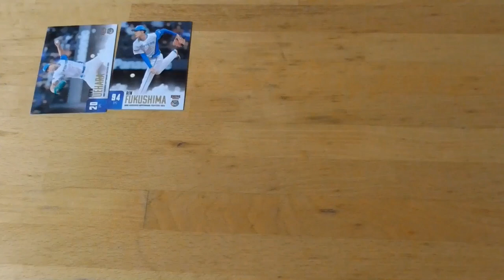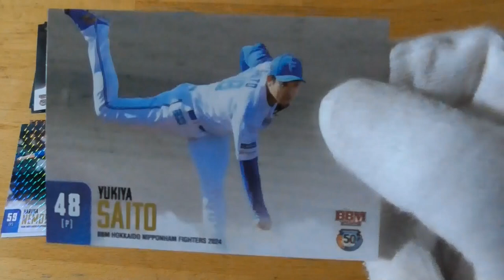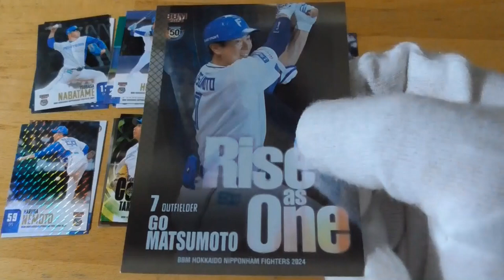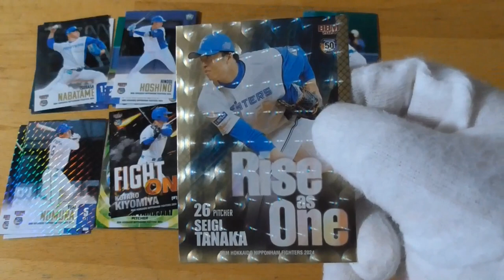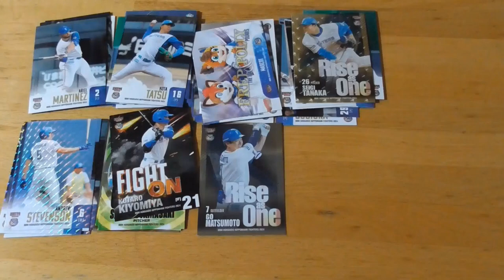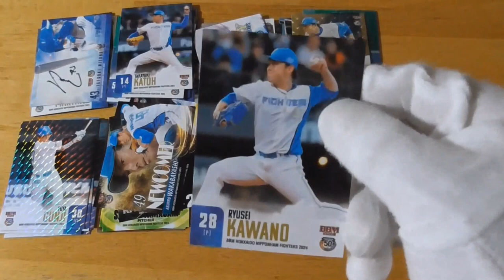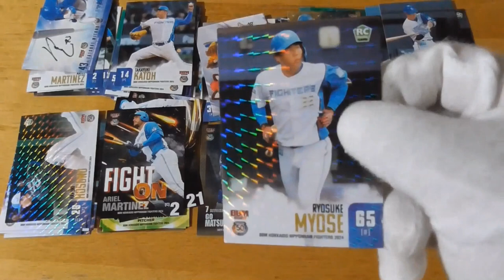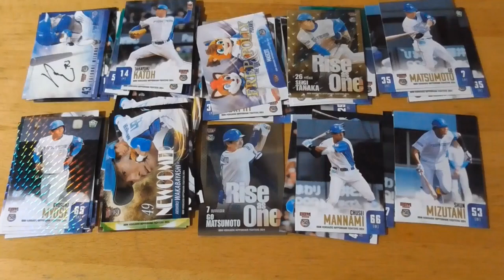BBM北海道日本ハムファイターズベースボールカード2024開封動画２⚾ 後編